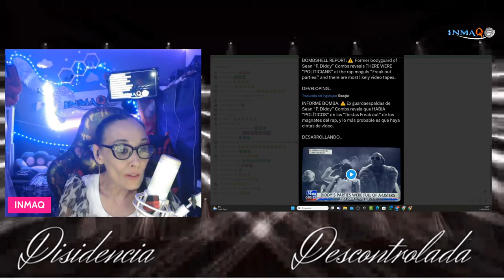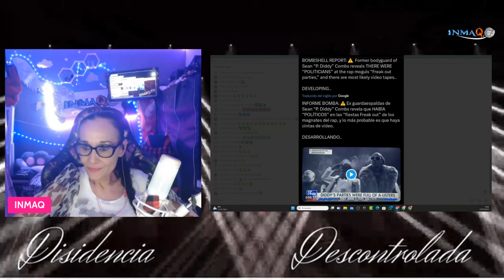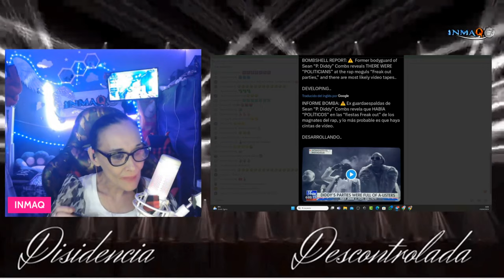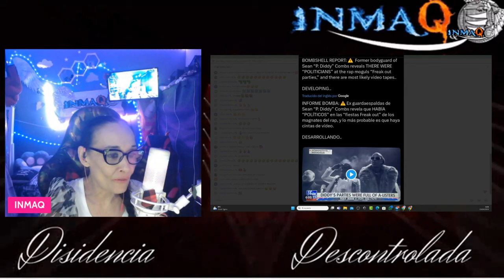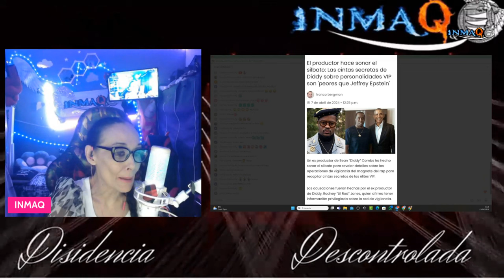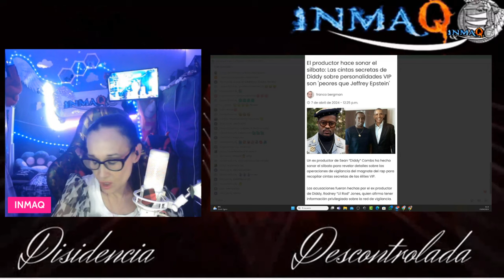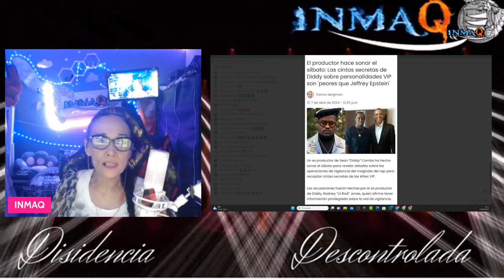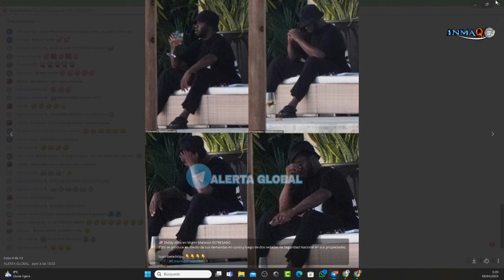El ex guardaespaldas de Diddy, testificó